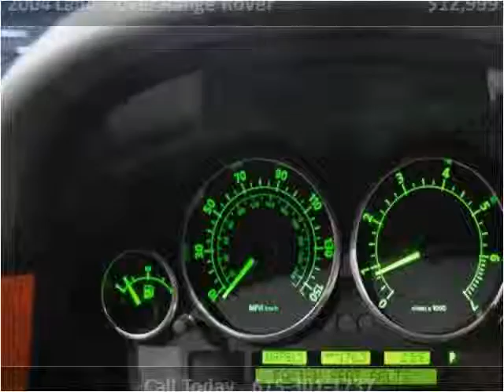2004 Land Rover Range Rover Used Cars Nashville TN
This 2004 Land Rover Range Rover is available from Rockstar Motorcars.